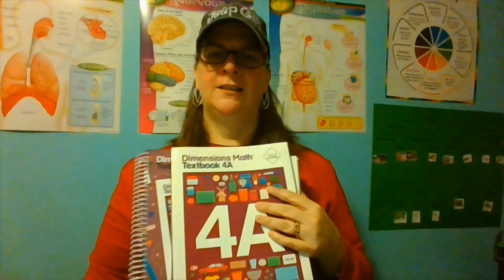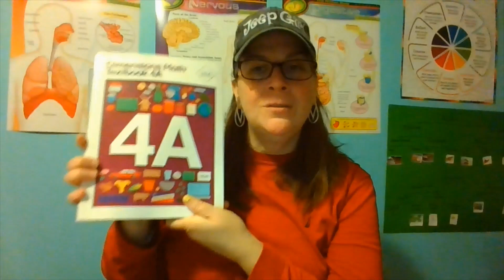Why We Switched from Abeka to Singapore Math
Welcome!  I am a homeschooling momma of a 4th grader.  Today, I outline the main reasons that we switched to Singapore Dimensions Math.  Please let me know if you have any questions.  Thank you for your time!

All opinions expressed in this video are my own.  I was not compensated in any way for this video.